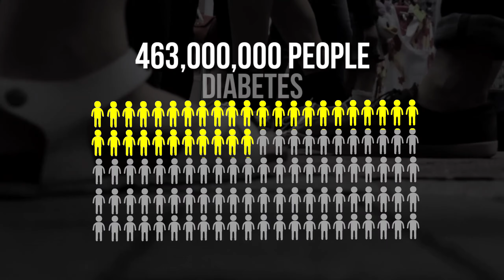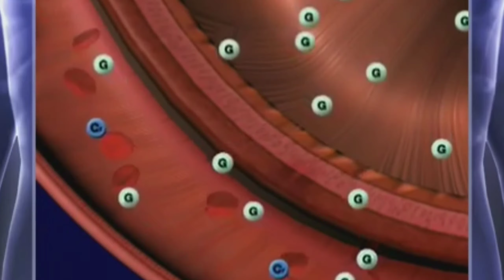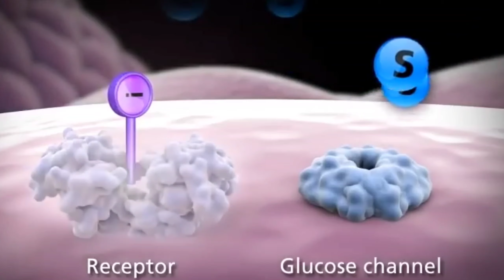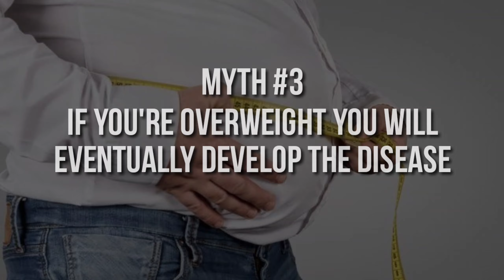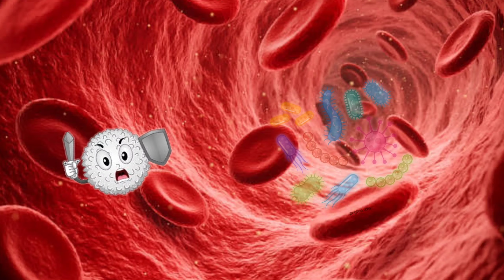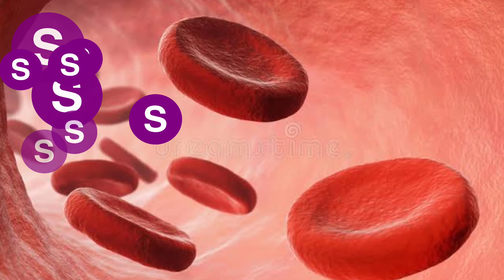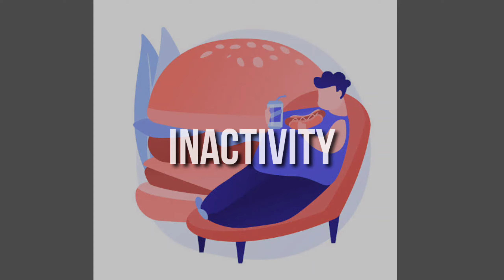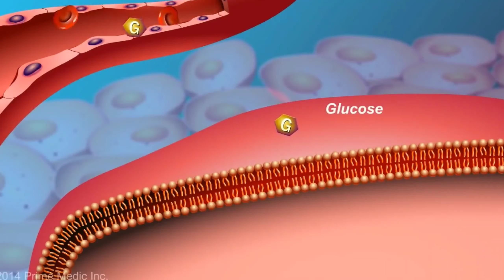The Naked Truth About Diabetes! And How To Avoid It.